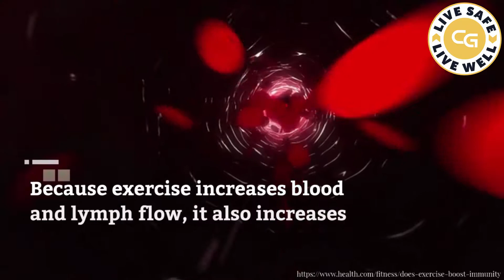Exercise is Medicine